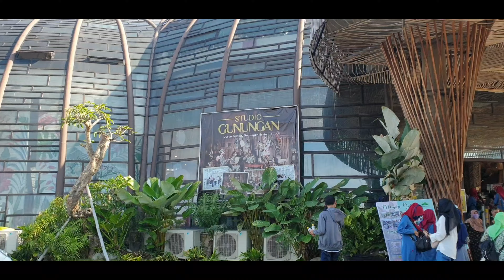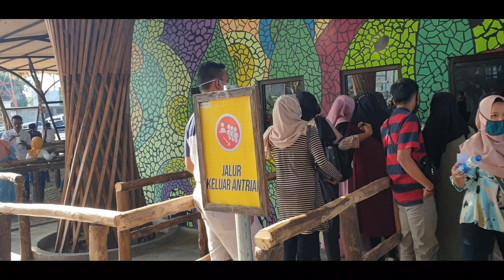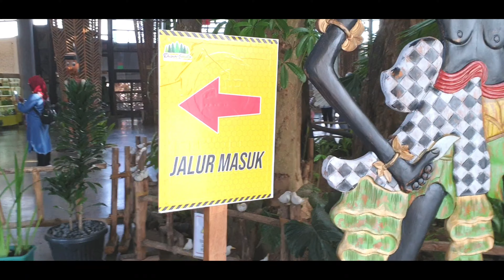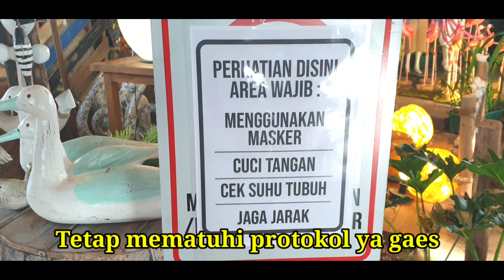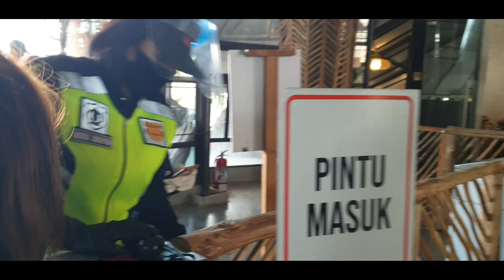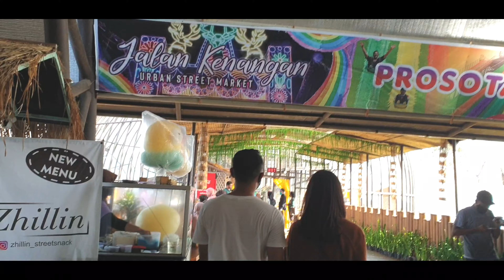DUSUN SEMILIR BAWEN - WISATA SEMARANG TERBARU 2020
Destinasi Wisata selanjutnya dan masih di kota Ambarawa tepatnya di Bawen yaitu Wisata Dusun Semilir. Merupakan Wisata Semarang terbaru 2020 yang wajib kalian kunjungi.

dusun semilir jalan soekarno - hatta ngemple bawen semarang jawa tengah
dusun semilir jalan soekarno hatta ngemplak bawen semarang jawa tengah